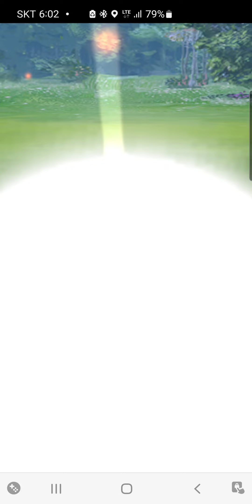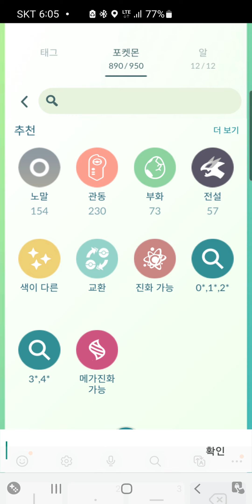수리둥보데이!무편집